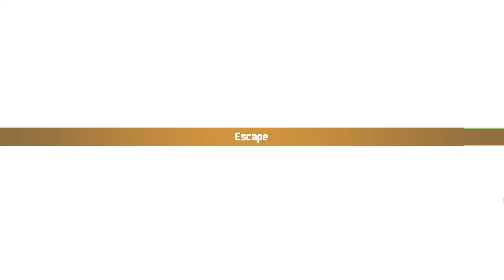Chained Echoes walkthrough | Resgatando Amalia e General Matthye - Gameplay PT-BR #23